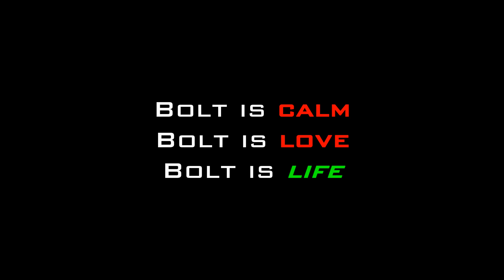"Arizona Cold"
Baffles. Useless!